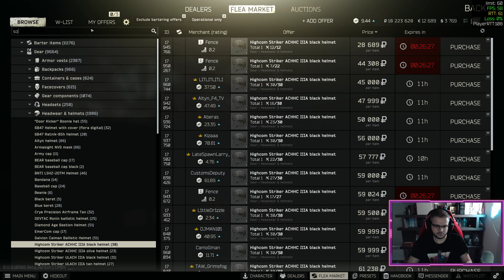Escape From Tarkov Καλησπερα!